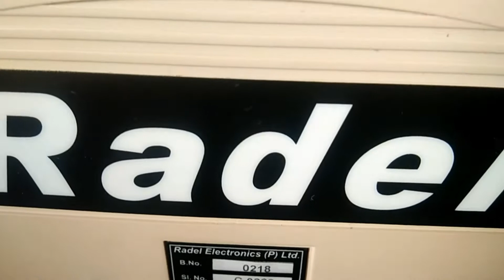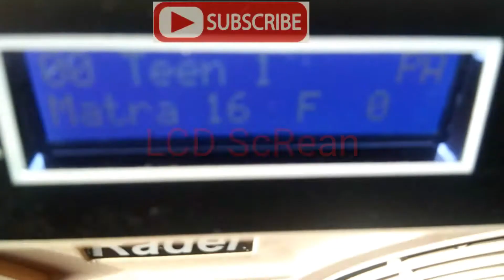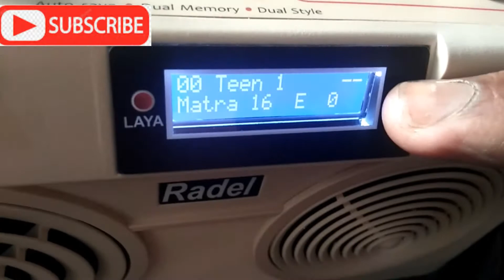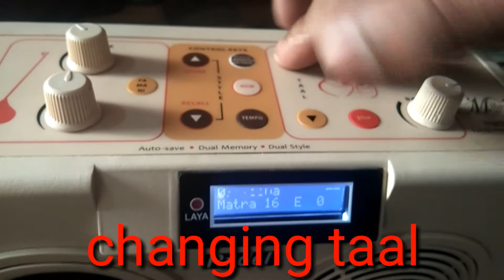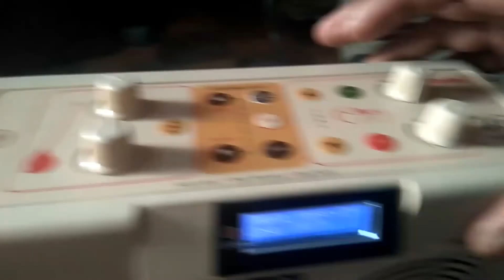Radel milan+Latest Tanpura with tabla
The Special Features of the Milan+ are:
–  Generation of amazing realistic Tanpura sound
–  Generation of stunning realistic Tabla sound
–  Can play both tabla and tanpura together or each separately
–  Adjust individual volume of tanpura and tabla to suit user taste
–  Teep tabla feature provided (toggle tabla pitch to higher octave)
–  Digital LCD display
–  The user can store 10 settings of Tanpura and Tabla together manually, apart from the auto-save feature

Plus all standard Radel features:
–  Use seamlessly on any voltage from 90 – 260V AC or a set of 6 1.5V AA batteries (auto-switchover to batteries)
–  Autosave current user settings